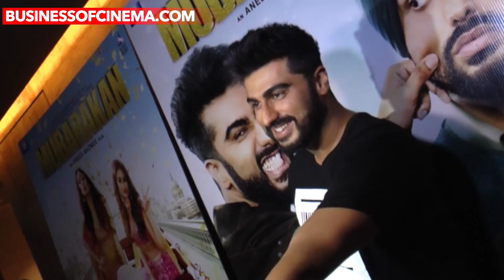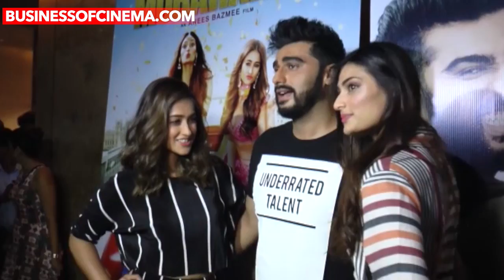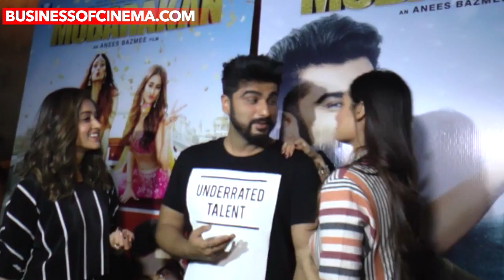Arjun Kapoor Celebrate His Birthday With Media In A Most Unique Way